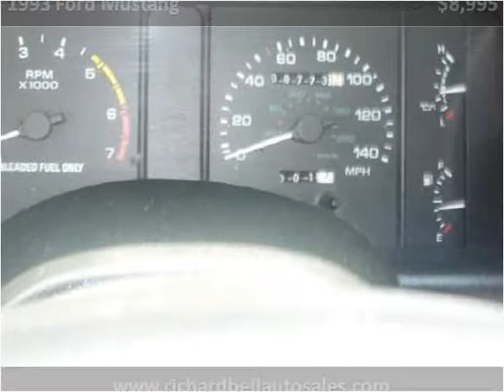1993 Ford Mustang Used Cars Deland FL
This 1993 Ford Mustang is available from Richard Bell Auto Sales & Powersports.